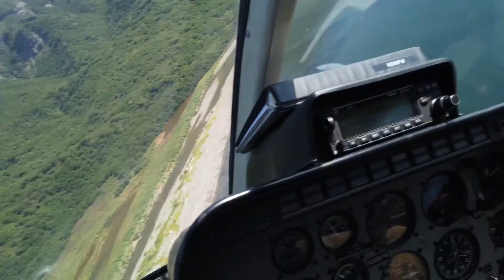Alaska Salmon & Dolly Fly Fishing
Fly fishing remote Alaska.